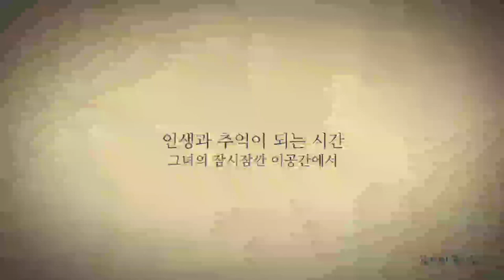인연 피천득 /아름다운 여정/ 감성vlog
채널에 가입하여 혜택을 누려보세요

인연 – 피천득

어리석은 사람은 인연을 만나도 인연인 줄 알지 못하고,
보통 사람은 인연인 줄 알아도 그것을 살리지 못하며,
현명한 사람은 옷자락만 스쳐도 인연을 살릴 줄 안다.

살아가는 동안 인연은 매일 일어난다.
그것을 느낄 수 있는 육감을 지녀야 한다.
사람과의 인연도 있지만

눈에 보이는 사물이 인연으로 엮여있다.

She said hello for a moment.
Love and attention are a great help.

Fate – Fate for Heaven

Foolish people don't know if they're meant to be.
Ordinary people can't save it even if they think it's meant to be.
A wise man knows how to save a relationship just by passing by the hem of his clothes.

Relationships happen every day throughout life.
You have to have a sixth sense to feel it.
He's got ties to people.

Visible objects are woven together by connection.

❤ Please set likes & subscriptions & alarms. ❤